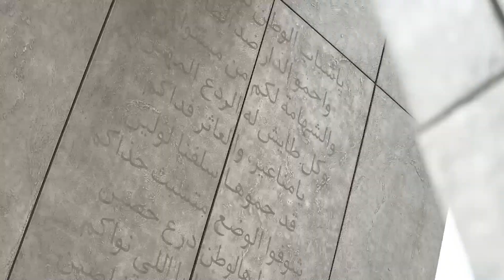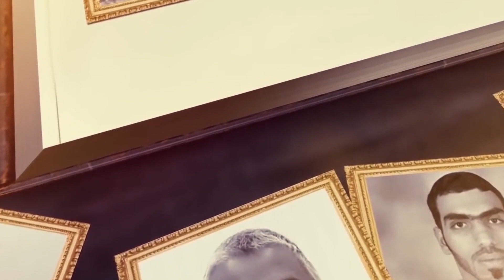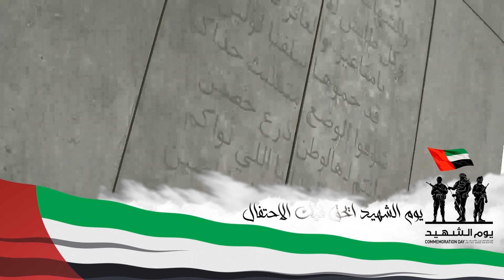شهيد الدار - طارق المنهالي (حصريا)| أغنية يوم الشهيد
نهدي هذا العمل إلى ارواح الشهداء  وذويهم  بمناسبة يوم الشهيد وإلى القيادة الرشيدة والشعب الإماراتي العزيز وإلى مكتب شؤون أسر الشهداء

ضحيتم بأرواحكم فداء لراحتنا واستقرارنا ونلتم الخلود في الدارين
الإمارات بكم تفتخر

الأغنية من

 غناء الفنان : طارق المنهالي وأبناؤه تركي وزيد المنهالي | Singer : Tariq Almenhali and his sons Turki + Zaid Almenhali
 ألحان :  وسام سليمان | Melody: Wissam Sulaiman
 كلمات : معالي الدكتور مانع سعيد العتيبة | Lyrics: Dr.Manea Alataibah
توزيع : فادي الساري | Composer : fadi Alsari

إشراف عام | General Supervisor
الفنان : فادي الساري | fadi Alsari

إدارة السوشيال ميديا |Social Media Managment
م.راضي حديجان | Eng. Radhi Hudijan

كلمات الأغنية

شهيد الدّار

يوم الشهيد يحق فيك الاحتفال
مكتوب في التاريخ بحروف الذهب
الشعب والحكام وخيار الرجال
تسمّو بإسمك فخر ما بين العرب

كلمة شهيد اتسد عن طرح السؤال
طلبتها ولنيلها نلت السبب
في جنة الفردوس لك ورد وظلال
هذا جزا فعلك وحقٍ مكتسب

ترى الشهادة للفتى صعبة منال
وما نالها إلا الأمين المحتسب
ضرغام ما تعرف وش يكون المحال
حيث الشهادة لك غدت عزّ الطلب

تبعت درب الحق ماتبعت الضَلال
وانته دفاعٍ عنه تتفجر غضب
سلام لك يامن تغطيك الرمال
لكن مكانك بأسفل الضلع الحدب

بقول حيث يطيب لي فيك المقال
مع كل حرفٍ بالعلا لك ينتسب
الشمس تشرق ثم تشرف للزوال
لكن (شهيد الدّار ) نوره ماغرب

Listen to Tariq Al Menhali استمع إلى الفنان طارق المنهالي ►
Anghami | أنغامي ►

►Follow Tariq Al Menhali تابع الفنان طارق المنهالي